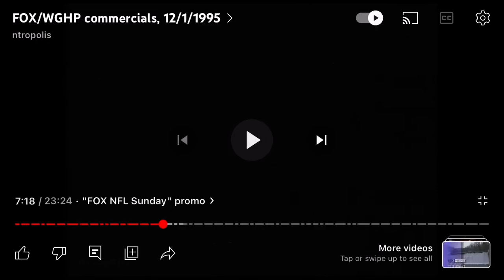FOX NFL Sunday 1995 Week 14 promo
Here’s the video of the FOX NFL Sunday 1995 Week 14 promo commercial.